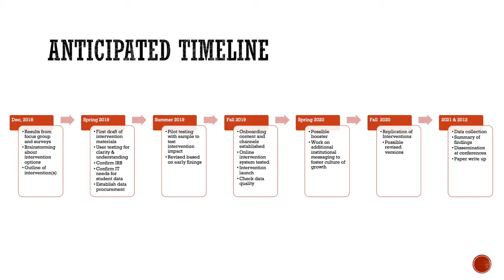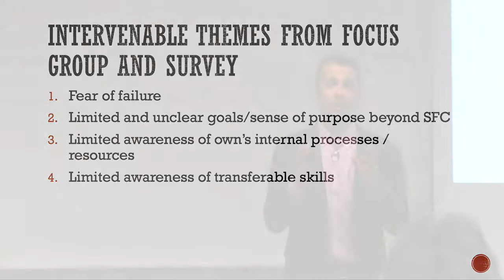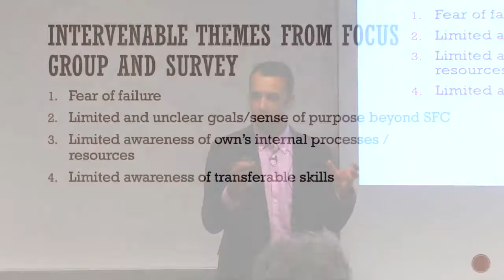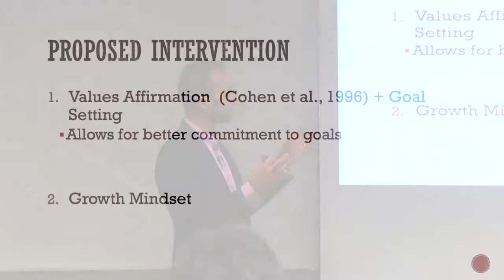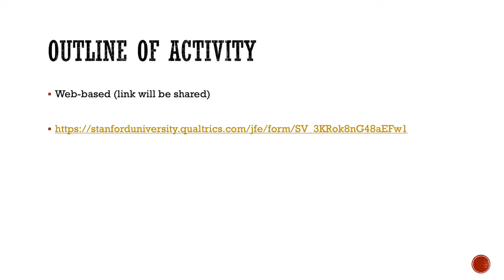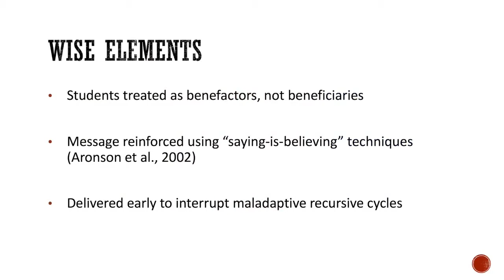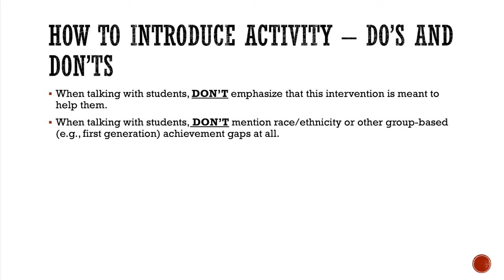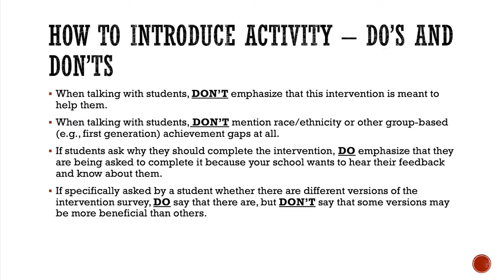Omid Fotuhi - How to design an effective psychological intervention - Insights on assessment process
Dr. Omid Fotuhi uncovers the critical process to designing an effective psychological intervention for students in college. He lays out the process elements, which necessarily begins and ends with the students experience and input. Through this data driven approach, Dr. Fotuhi highlights one particular intervention that focuses on mindset, goal-setting, and values affirmation.